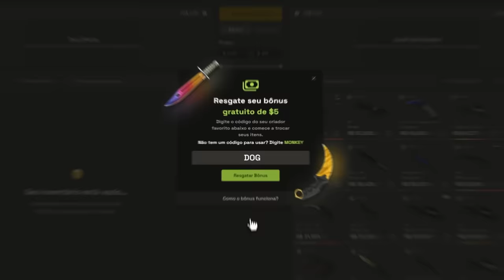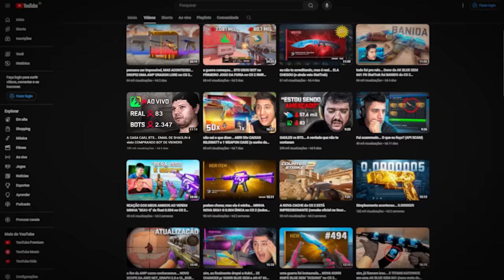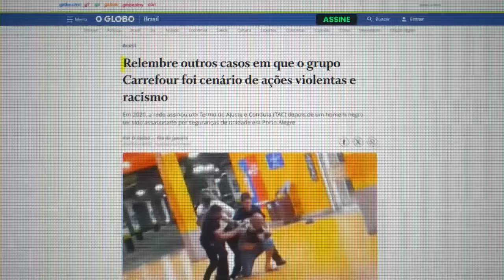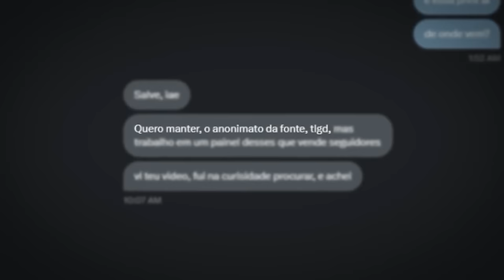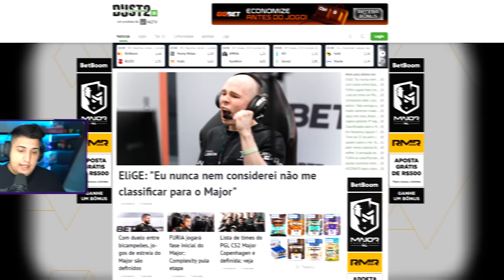eles vieram atrás de mim... (PRONUNCIAMENTO SOBRE A BTS)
• Cupom DOG: 10% bonus + 0,50 de graça :)

Um representante da BTS entrou em contato comigo depois dos vídeos que eu soltei, e hoje vou revelar tudo pra vocês...